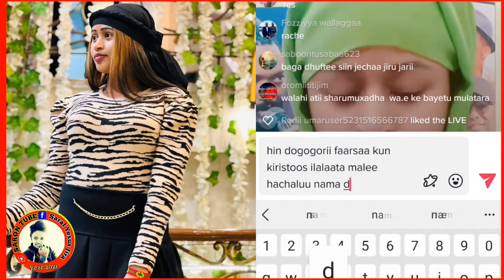Solomon Alemu farsaa isaan Amantaa jijiratee makiin boji'amtee dhugaa jirtuus himtee jirtii malif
Makin Amantaa jijiratee faarsaa Solomon Alemu boji'amtee dhugaa jirtuus himtee jirtii malif akka